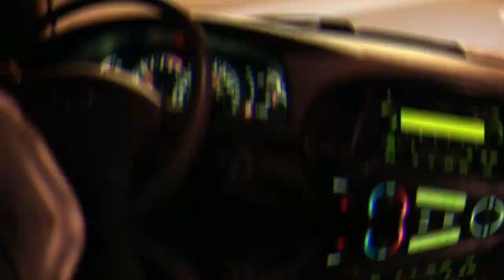How do I identify and repair a car's electrical problems?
Learn how to easily identify and repair common electrical problems in your car with our step-by-step guide!